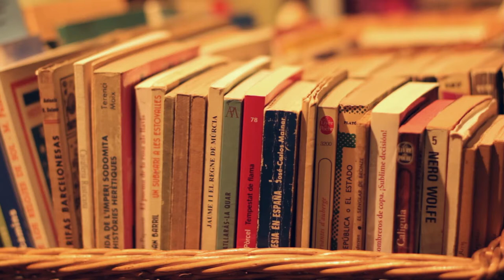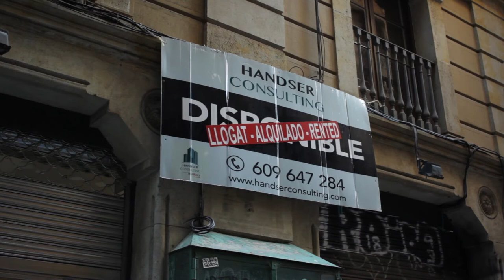Banys Nous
Del taller de Vídeo Reportatge Documental